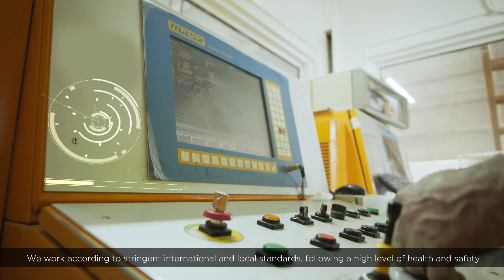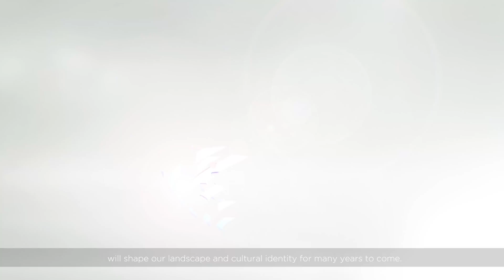Hard Block Factory (HBF)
HBF is an elite manufacturing conglomerate established in UAE to meet the increasing demand for quality products in the booming construction market.
HBF is one of the largest and most advanced (fully computerized) manufacturer of all kinds of Masonry & Hourdi blocks, Paving blocks and Sholin blocks for the construction industry in the region. HBF has been chosen to represent the United Arab Emirates, and given The International Award for Technology & Quality in Geneva, Switzerland.